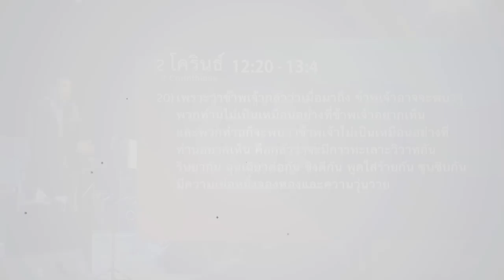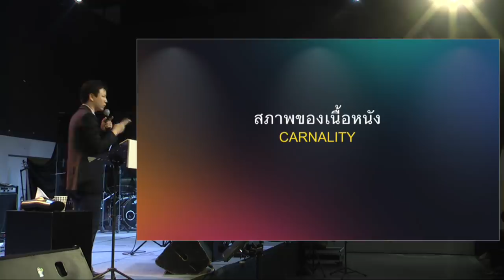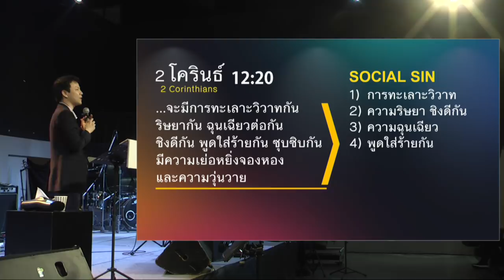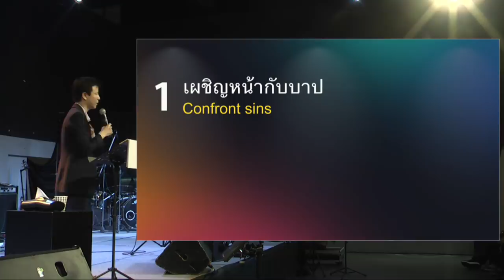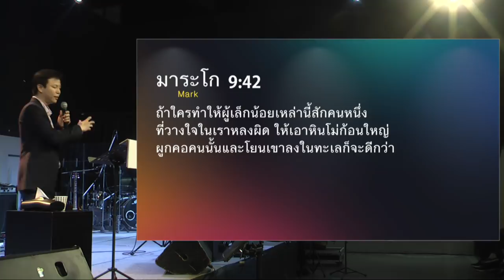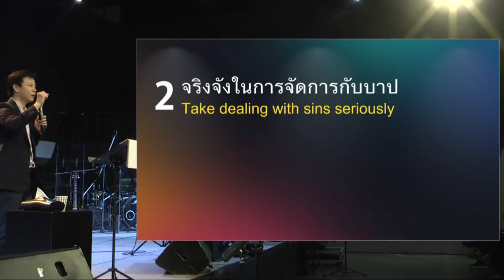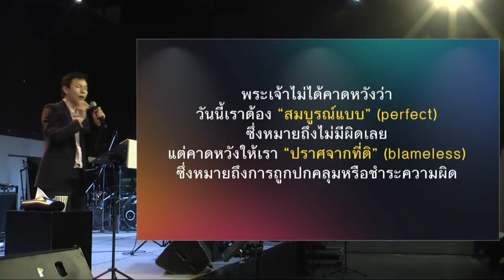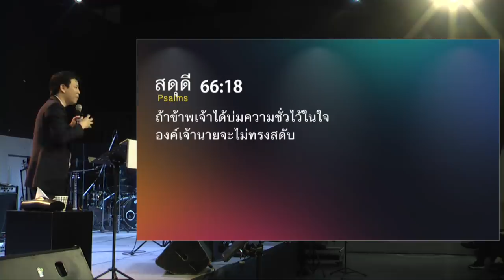คำเทศนา ผู้นำที่จัดการความผิดบาป (2 โครินธ์ 12:20-13:4)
หัวข้อ : ผู้นำที่จัดการความผิดบาป
ข้อพระคัมภีร์: 2 โครินธ์ 12:20-13:4

1. เผชิญหน้ากับบาป (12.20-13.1)
2. จริงจังในการจัดการบาป (13.2-4